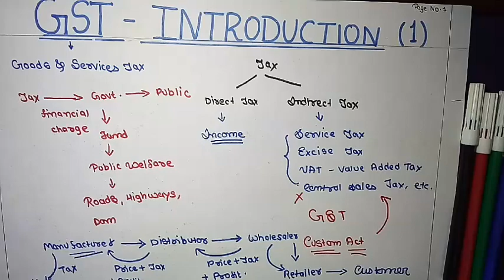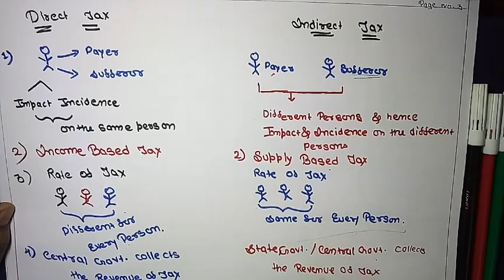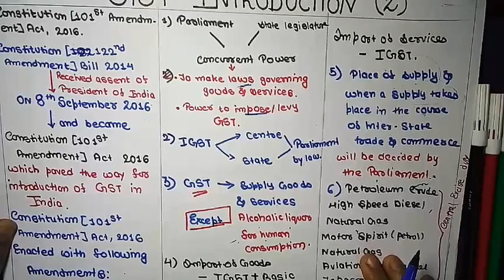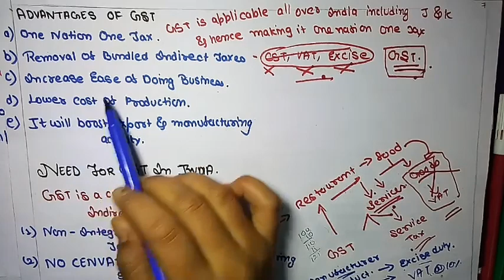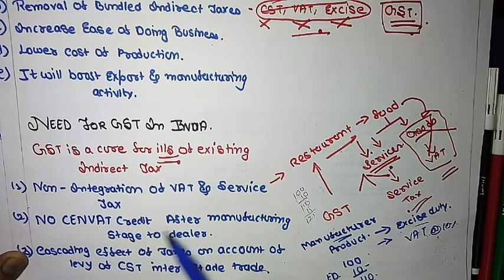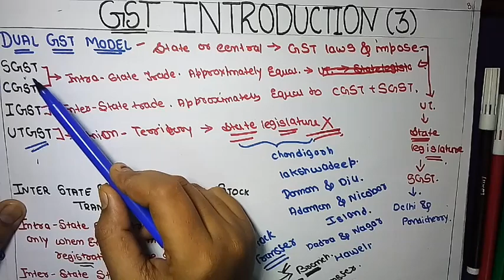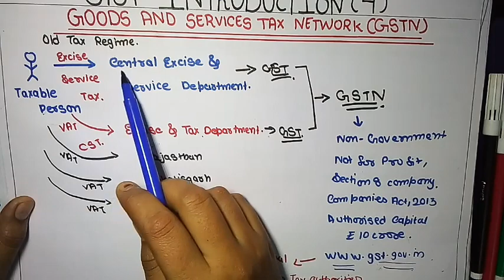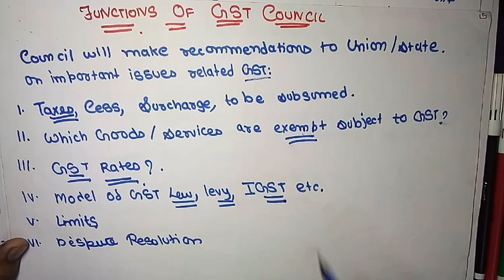GST Introduction full Chapter in less 30mins | CMA/CA Inter | Indirect Tax| May/June 2019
• 100% syllabus coverage
 • Exam-oriented approach

Target Important Topics: Make your study time count based on your preferences.

🔥 Unleash your potential, chapter by chapter. Elevate your CMA preparation now! 🚀 Revision of Topics:
1.Full GST Introduction
2 Inter State & Intra State Trade
3.Difference between Direct Tax & Indirect Tax
4.Constitution 101st Amendment Act
5.What is GST?
6.Advantages Of GST
7.Need for GST in INDIA
8.Dual GST Model
9.Inter State vs Intra State Stock Transfer
10.Goods & Services Tax Network
11.GST council
12.Functions of GST Council